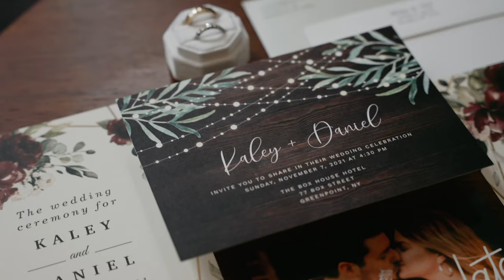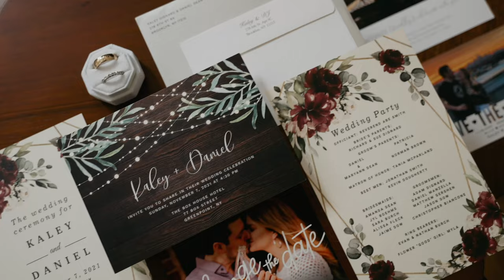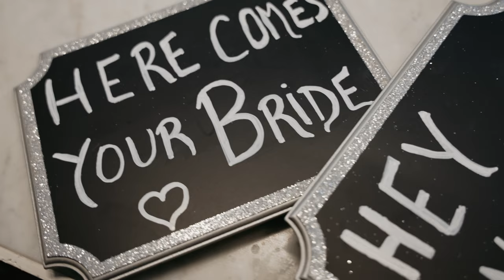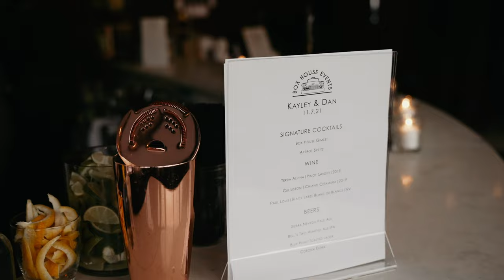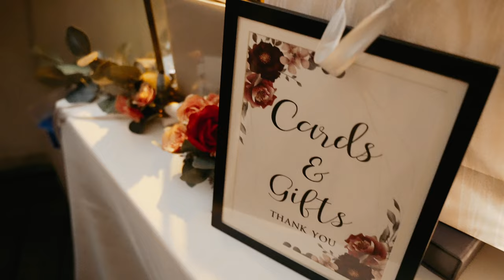Dean Dignard Wedding Movie 2021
Our amazing wedding video created by the best videographers out there!

Videographer: Jose Botella Films New York
Photographer: Sydney Angel Photography
Venue: The Box House Hotel- Greenpoint, New York
Dress: Luxe Bridal- Birmingham, Michigan
Suit: Ricos- Long Island New York
Cake: Flying Hippo Bakery- Brooklyn, New York
MUA/HAIR: Salon Bohemia- Brooklyn New York
DJ: Make Some Noise- DJ Phil
Flowers: Something Borrowed Blooms
Dress Alterations: Selene Bridal Alterations- New York, New York

*I claim no rights to the songs used in this personal video*
Songs:
Faufile- Charlotte Cardin
Theme From New York, New York- Frank Sinatra
A Little Party Never Killed Nobody- Fergie, Q-Tip, GoonRock